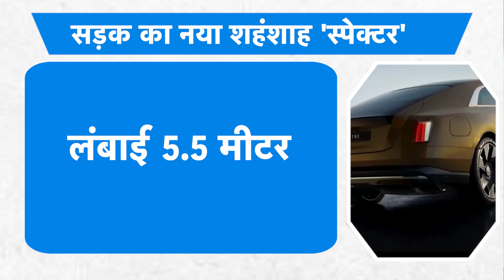Rolls-Royce ने उतारी दुनिया की सबसे महंगी इलेक्ट्रिक कार! | BIZ Tak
All-Electric Rolls-Royce Spectre Unveiled; Deliveries To Begin From Q4 2023